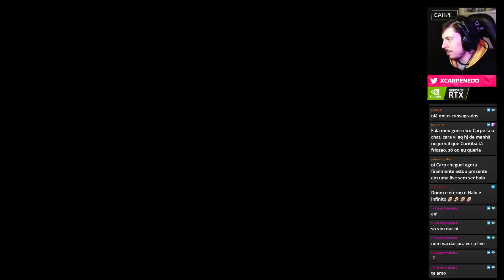tão difícil que me deixou triste | DOOM Eternal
Meu PC
- 16GB de RAM DDR4 (2x8) HyperX Fury RGB 3200MHz
- SSD WD Black SN750 1TB
- SSD Crucial BX500 480GB + HD Toshiba P300 1TB